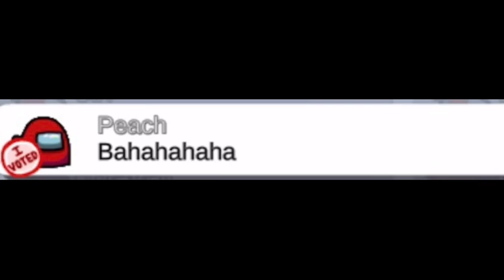Among Us Funny Moments #4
Funny Moments from among us.
All the clips used in this video are my own gameplay.

Clip-1

Clip-2

Clip-3

Clip-4

Clip-5

Clip-6

Clip-7

Clip-8

Clip-9